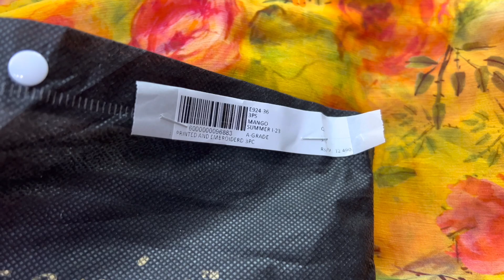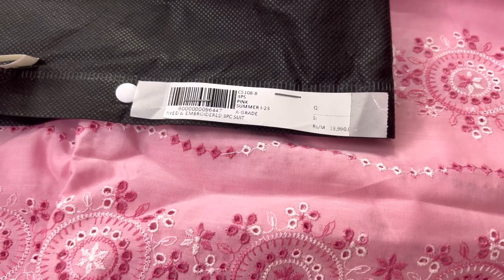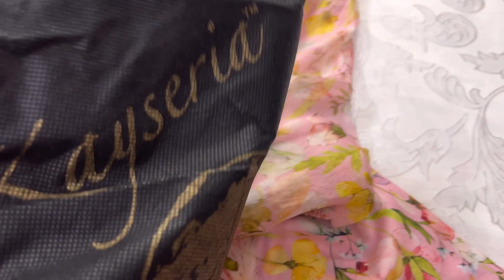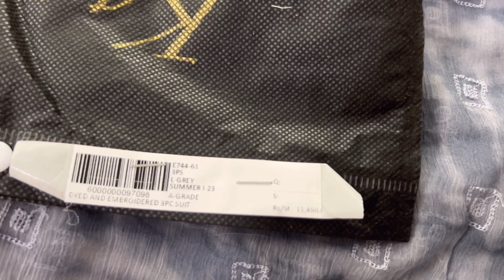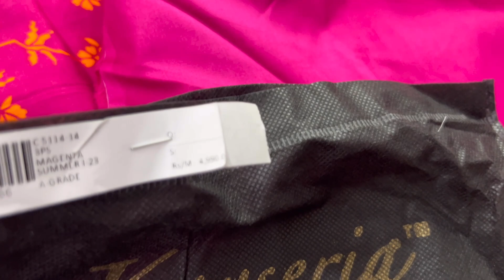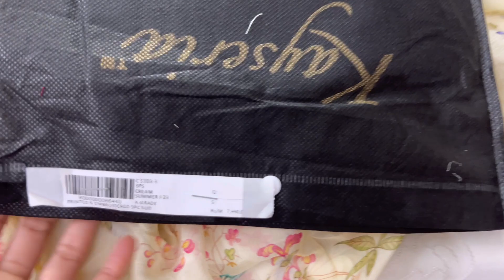Lawn dresses ki Shopping hogyi || Shopping Haul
Lawn Shopping
shopping haul 2023
kayseria shopping